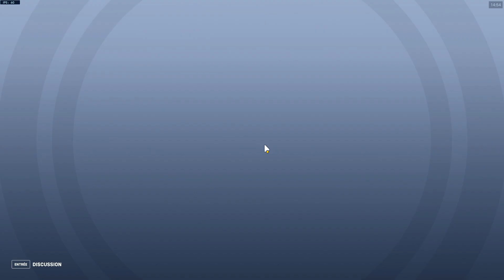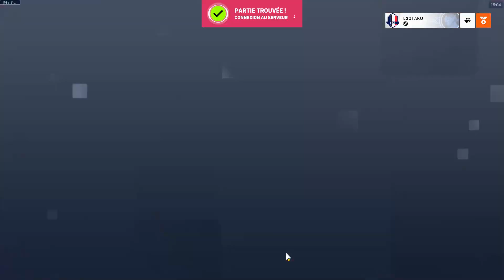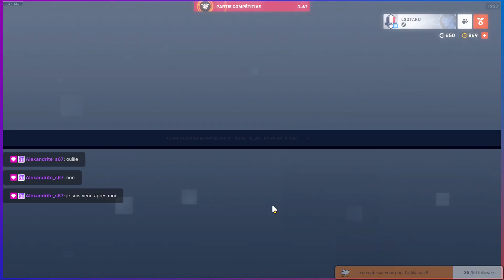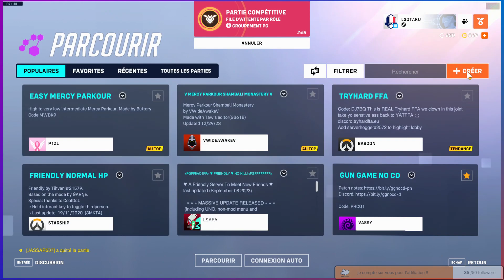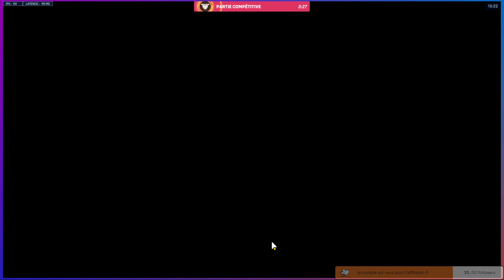🔴 Par ici les bronze en ranked ^^